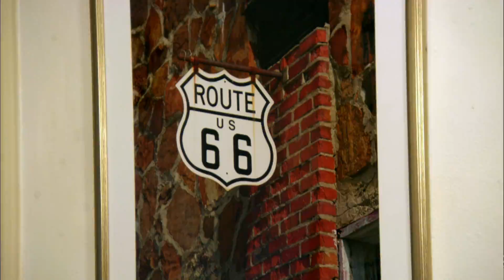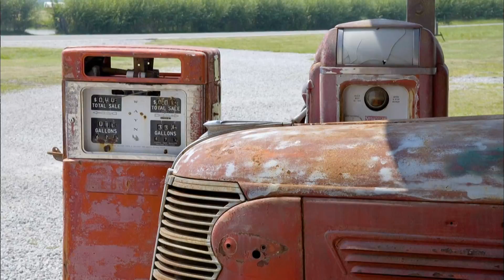The Arts Page | Feature | Tom Ferderbar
Tom Ferderbar is a retired advertising photographer who never puts his camera down. His works showcase a love for the American West, especially the views from Route 66, Yosemite National Park, and the Grand Teton National Park. His photography reflects his studies under the legendary Ansel Adams but demonstrates a beauty and sophistication all his own.